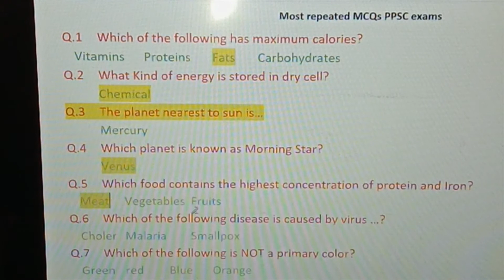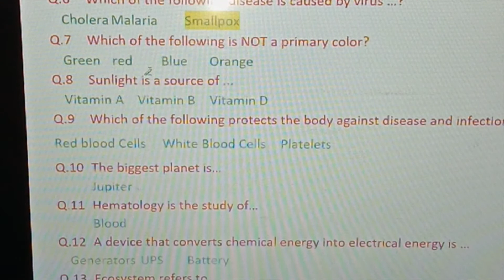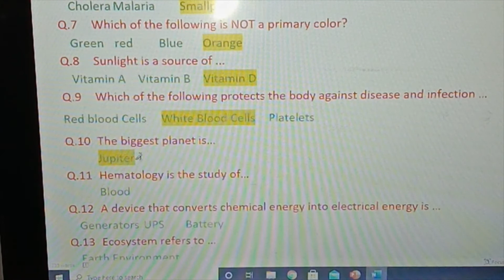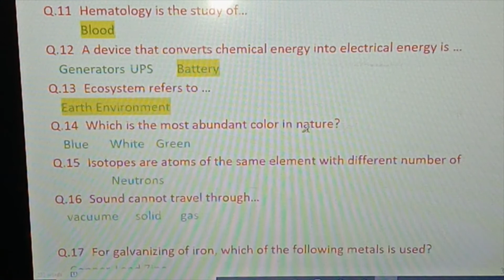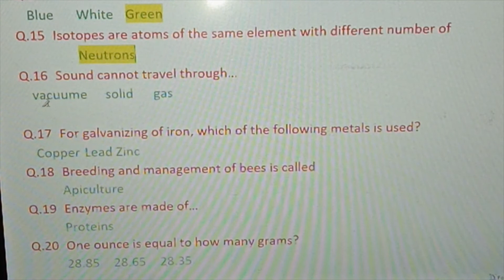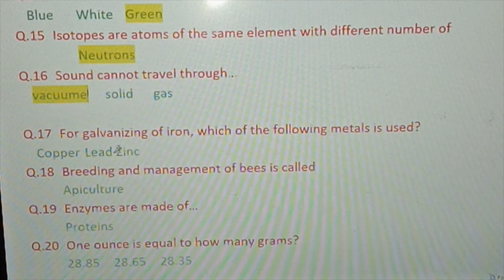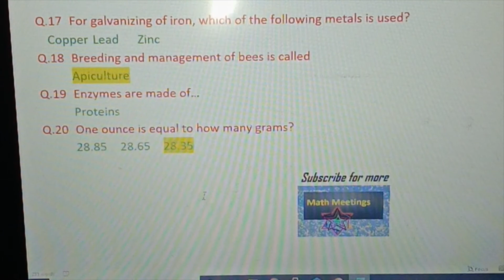PPSC Most Repeated MCQ's/Most Important Everyday Science MCQ's from all exams/General knowledge MCQs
most repeated MCQ's
most important everyday science MCQs
General Knowledge MCQ's